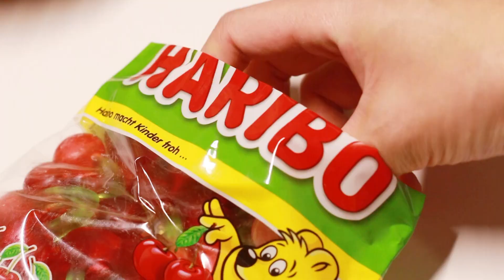HARIBOレアチーズケーキの作り方/HARIBO cheesecake Recipe/TAROROOM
TARO ROOMCAFEへようこそ！
かわいいをプラスしたお菓子を作っています🕊

■レシピメモ
15cmハートセルクル型

HARIBOグミ　10個ほど
サイダー　150mlくらい

（レアチーズ生地）
クリームチーズ　100g
水切りヨーグルト　100g
キルシュ　お好みで
ゼラチン　粉ゼラチン5gと水大さじ1

(ゼリー液）
水　200ml
※ゼリー液はこの分量の1/10くらいでたりますが、
作りやすいようにこの分量にしています！

(1)HARIBOグミをサイダーに3時間ほど漬ける。
(2)ボトムを作る。砕いたビスケットと溶かしバターを混ぜる。
(3)型に敷き詰めて平らにし、冷蔵庫で冷やしておく。
(4)レアチーズ生地を作る。常温にして柔らかくしたクリームチーズにグラニュー糖を加えて練り混ぜる。
(5)水切りヨーグルト、6分立てくらいにした生クリームを加えて混ぜる。
(6)レモン汁、キルシュはお好みで加えて混ぜる。
(7)水でふやかしたゼラチンを加えて混ぜる。
(8)(3)の型へ流し入れて冷蔵庫で5時間ほど冷やし固める。
(9)(1)のHARIBOグミを(8)に乗せる。
(10)ゼリー液を作る。材料を混ぜて電子レンジで600W1分ほど加熱して混ぜる。
(11)粗熱が取れたら(9)の上にそっと流し入れて冷蔵庫で4時間ほど冷やし固める。
(12)固まったら型から外す。

■recipe
15cm Heart  Mold

About 10 HARIBO
about 150ml cider

(Rare cheese dough)
100g cream cheese
100g  greek yogurt
100ml heavy cream
30g granulated sugar
1 teaspoon lemon juice
Kirsch to taste
Gelatin 5g powdered gelatin and 1 tablespoon water

(Bottom)
60g cookies
30g melted butter

(Jelly liquid)
200ml water
10g granulated sugar
1 teaspoon lemon juice
You can use about 1/10 of this amount for the jelly liquid.
But I use this amount for ease of preparation.
(1) Soak HARIBO in cider for about 3 hours.
(2) Make the bottom. Mix crushed cookies and melted butter.
(3) Place in a mold, flatten, and refrigerate until ready to use.
(4) Make the rare cheese dough. Soften cream cheese at room temperature, add granulated sugar and knead.
(5) Add the drained yogurt and cream and mix.
(6) Add the lemon juice and kirsch to taste and mix.
(7) Add the watered gelatin and mix.
(8) Pour the mixture into the mold from (3) and refrigerate for 5 hours to set.
(9) Put the HARIBOi from (1) on top of (8).
(10) Make the jelly liquid. Mix the ingredients and heat in a microwave oven at 600W for 1 minute.
(11) After removing from the heat, gently pour the jelly over (9) and refrigerate for 4 hours to harden.
(12) Once hardened, remove from the mold.